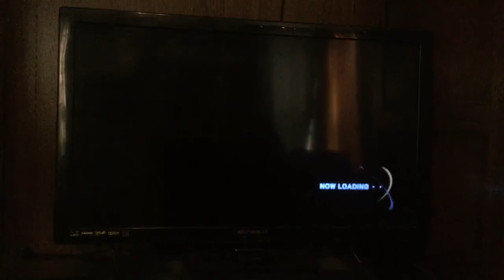Sonic Riders Zero Gravity Free Race Time: Nightside Rush (2’11”09) Cream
Sonic Riders: Zero Gravity - PlayStation 2 - 3 Lap - Free Race - Time - Nightside Rush - 2’11”09 - Cream the Rabbit - Angel/Devil.

Another super annoying Angel map.

This was difficult due to the wrong way glitch that took place by attempting to enter on the main path into the tram tunnel.

There was also random Angel luck difficulty as usual.

The gravity force ring gravity dive and speed item on lap 3 were excellent, but the end had bad luck-based randomness with the item capsules there.

Took 5 days to pull this off like Aquatic Capital, I am very glad it’s all over.

Cream finally gets a lucky break and can join the others in the SR ZG videos list of free Race runs.